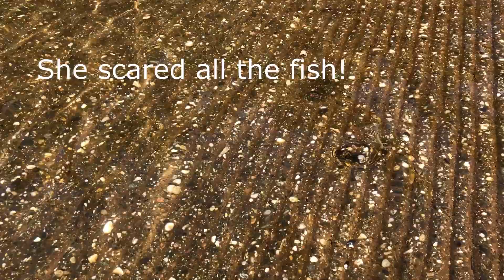Америка наш переезд отдых в горах//40minutes of serpentine.holidays in the mountains with friends.